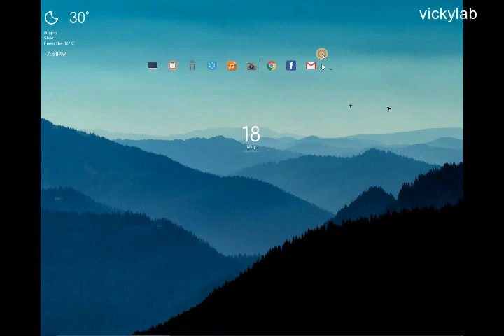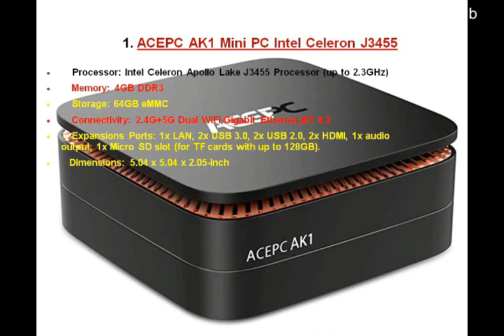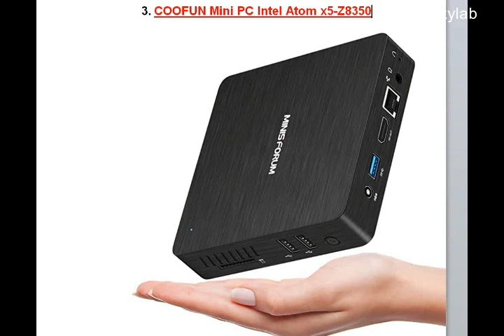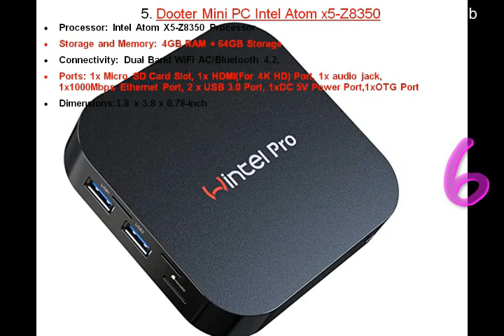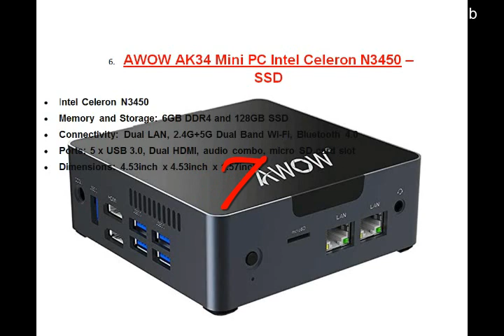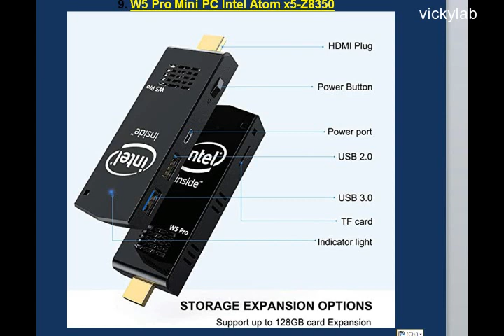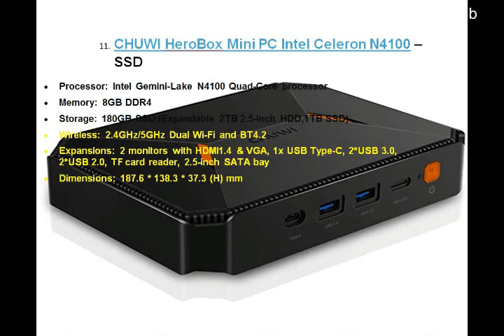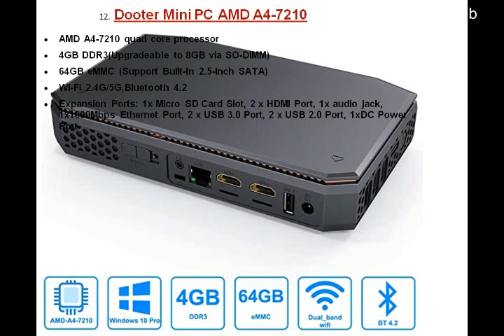Top 1 Best Desktop Mini PC in 2020 [ vickylab ]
In this video i will show you mini pc in 2020, Every day we have to carry our laptops with us to work on the move. But laptops can be heavy, and their bigger size makes it difficult to carry them everywhere with us. That’s where Mini PC comes in. They are smaller in size compared to traditional laptops, yet they are powerful enough to do what a regular PC can.
this mini pc is only avail in Lahore Pakistan.